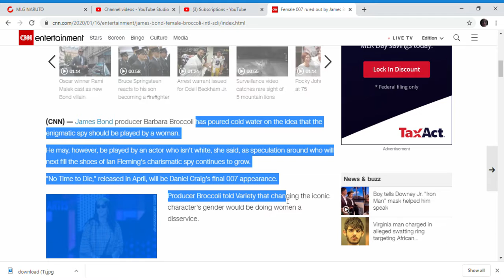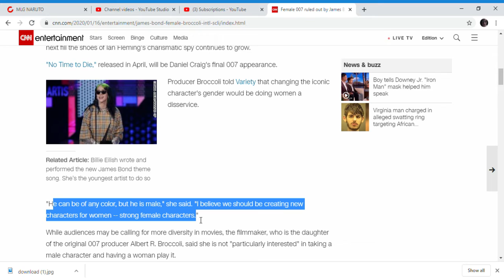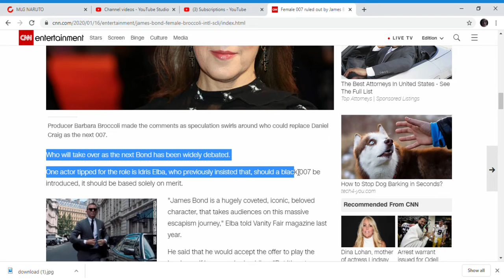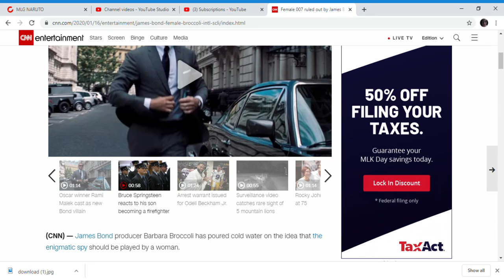Female 007 ruled out by James Bond producer.